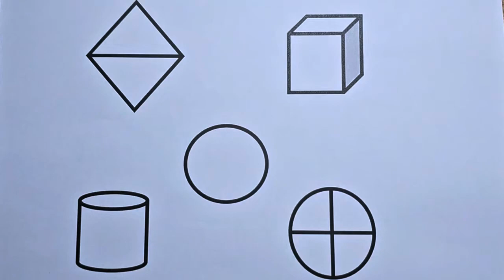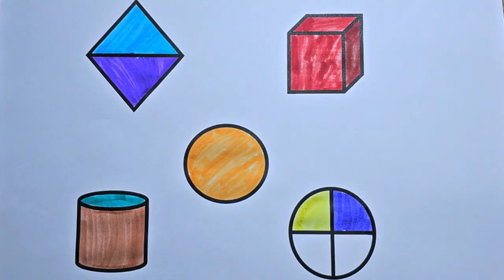Preschool Learning Videos Let's Learn Geometric